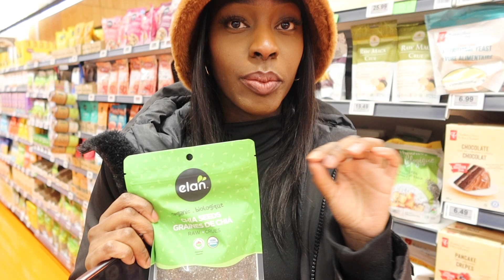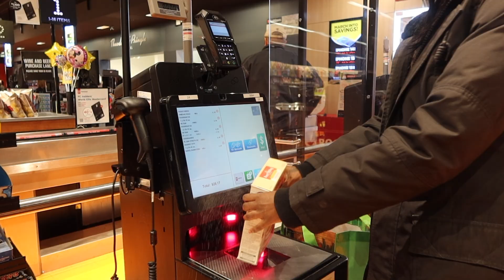30 SOMETHINGS DIARIES ♡ Grocery haul, shopping at Zara, cooking curry chicken | Life in my 30's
Camera : Canon G7X MARK III